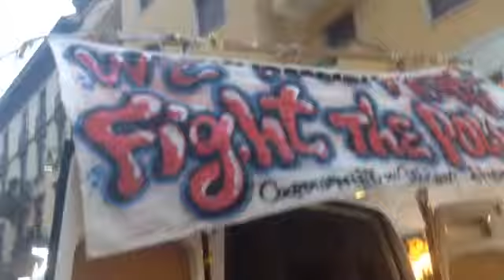Corteo cittadino 13 dicembre 2014, contro fascismi e guerra fra poveri